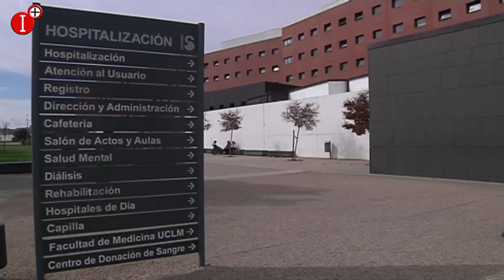III PLAN DE IMPULSO A LOS SERVICIOS PÚBLICOS 2020 - 2023